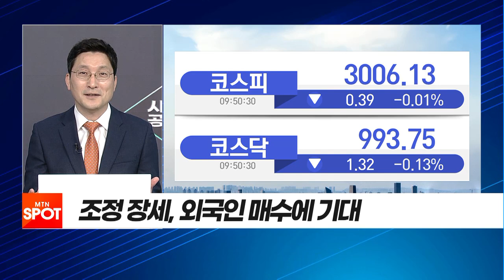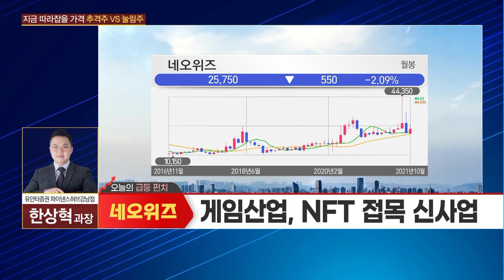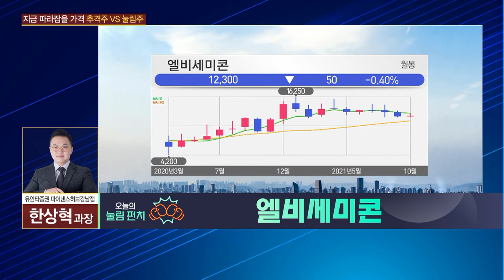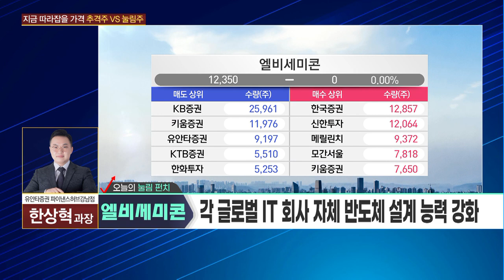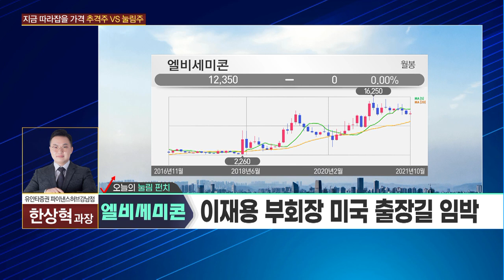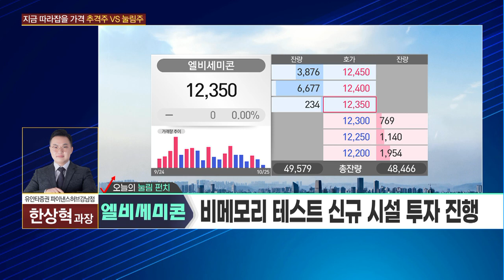[수익펀치] 매수 구간 진입! 급등 추격 '네오위즈' 저가 공략 '엘비세미콘' / 머니투데이방송 (증시, 증권)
10/25 시장공감 10